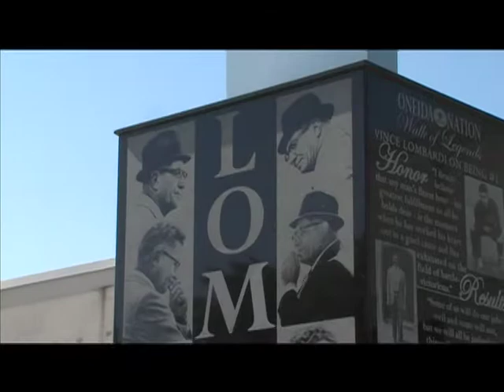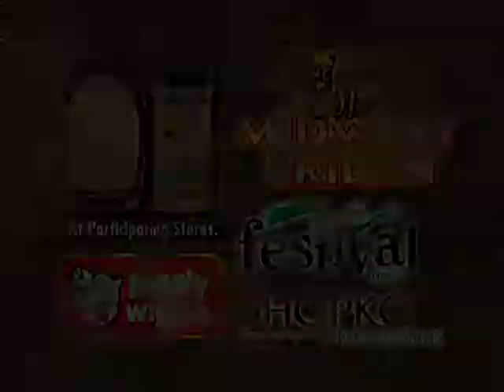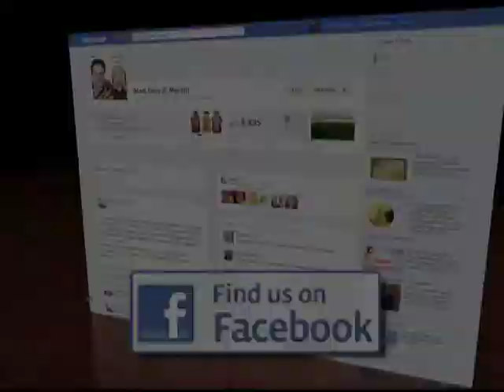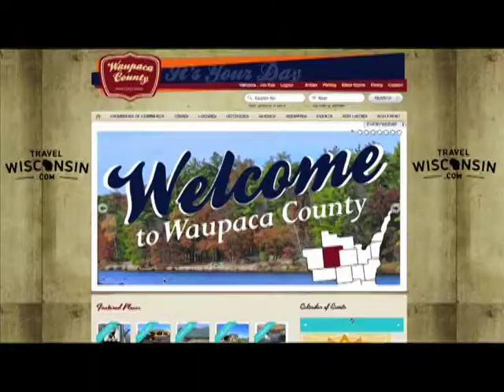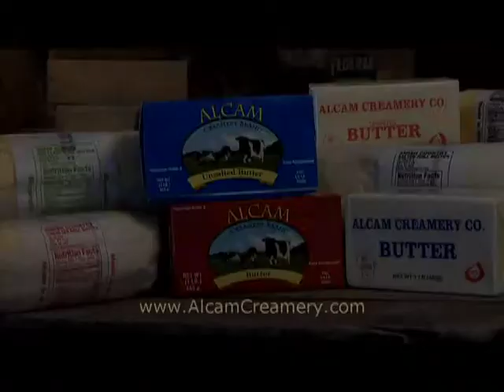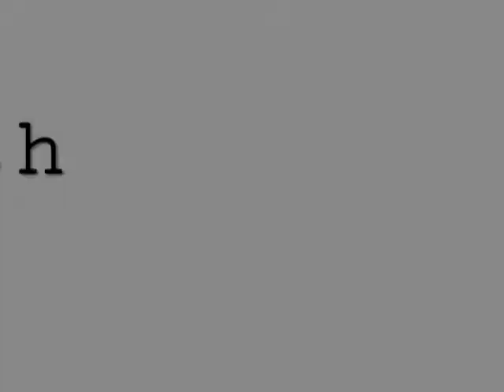Tailgate Time!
Tailgating at the Bart Starr Tailgate Plaza with Mad Dog & Merrill.